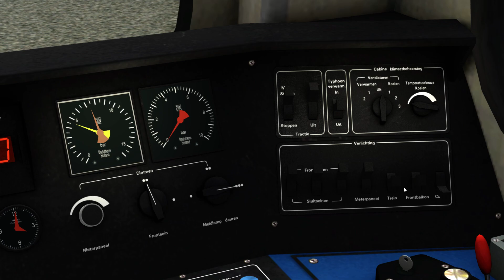Train Simulator 2021 | NS DH1/DH2 | By Christrains | NS Diesel Map | Arnhem Winterswijk